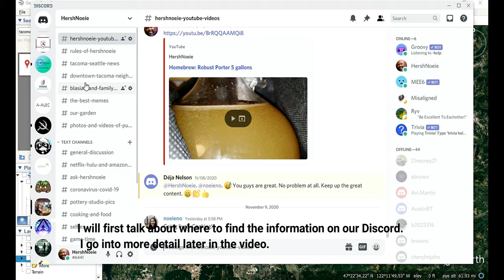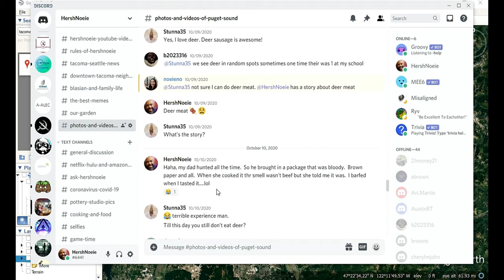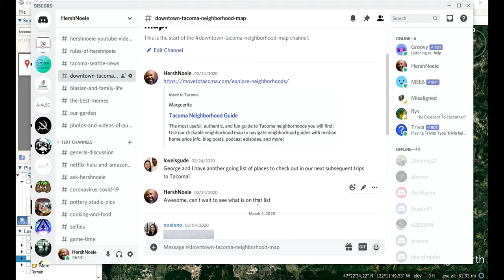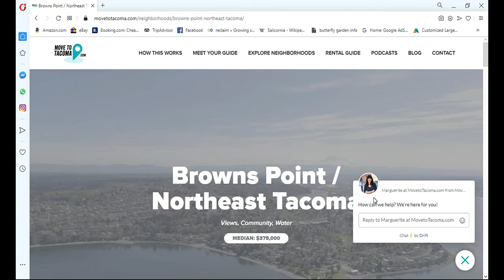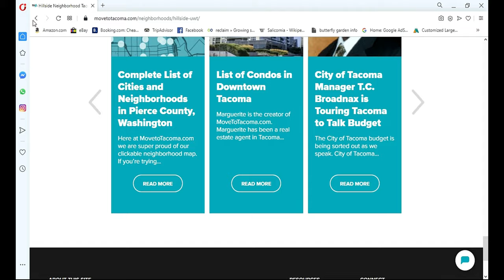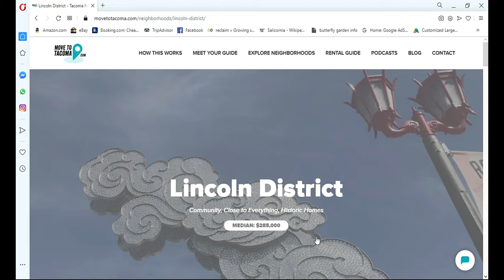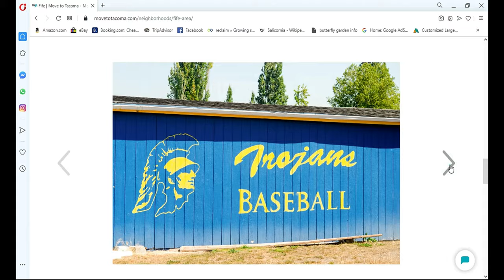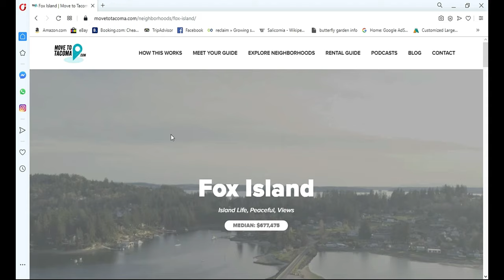Where to find info on Tacoma's neighborhoods?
I will show you why we mention our Discord as it will show you where to look at specific neighborhood information in Tacoma.  I also show you on Google Maps the city and explain a bit where everything is, including the transit options.